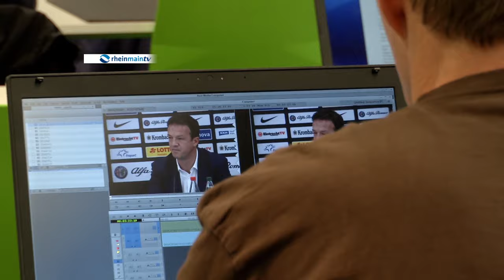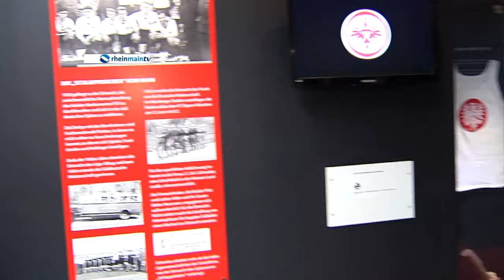Fredi Bobic hat viel vor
Eintracht Sportvorstand Fredi Bobic ist heute offiziell vorgestellt worden. Er spricht über den Kader für die kommende Saison, die Adler-Fans und die "blinde Bratwurst" wie er einst einen Schiedsrichter betitelte nach einem Spiel gegen die Eintracht.